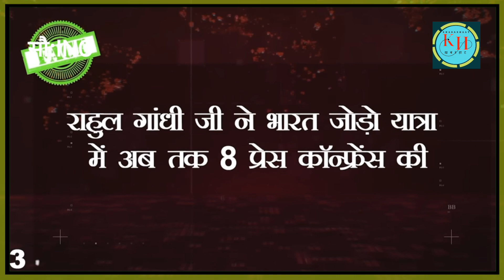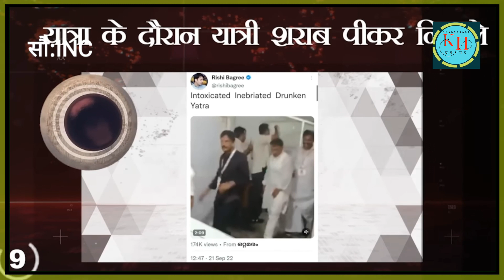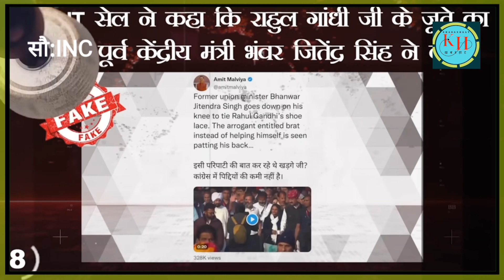कांग्रेस छोड़कर बीजेपी मे जाने वाले नेताओं का बुरा वक़्त हुआ शुरू ||KHABARHAAT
राहुल गांधी की भारत जोड़ों यात्रा को मिल रही सफलता से जिस तरह से कॉंग्रेस उठ खड़ी हुई है उससे न केवल बीजेपी सकपका गई है बल्कि जो नेता कांग्रेस छोड़ कर बीजेपी मे गए थे उनके बुरे दिन शुरू हो गए हैं। मध्य प्रदेश मे भारत जोड़ों यात्रा को मिले अपार जनसमर्थन कि वजह से अब खबरे ये आ रही हैं कि 2023 मे होने वाले विधानसभा चुनाव मे बीजेपी अपने करीब 55 % विधायकों के टिकट काट सकती है और जो 21 विधायक कांग्रेस छोड़कर बीजेपी मे गए थे उन सब का नाम भी इसमे शामिल है। उनके नेता ज्योतिरादित्य सिंधिया तो पहले ही बिना काम के मंत्री बन चुके हैं।
With the success of Rahul Gandhi's Bharat Jodo Yatra, the way the Congress has stood up, not only has the BJP taken aback, but the bad days have started for the leaders who left the Congress and went to the BJP. Due to the immense public support received for Bharat Jodo Yatra in Madhya Pradesh, now news is coming that in the assembly elections to be held in 2023, BJP may cut tickets of about 55% of its MLAs and the names of all the 21 MLAs who left Congress and went to BJP are also included in this. Their leader Jyotiraditya Scindia has already become a minister without work.